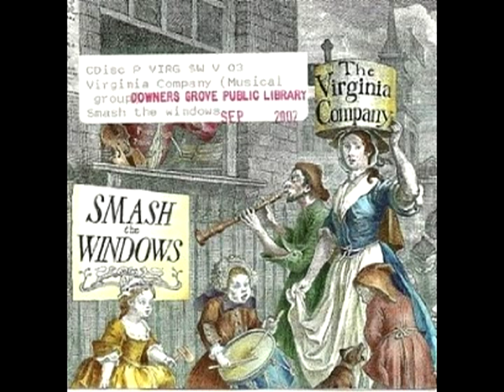Staines Morris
The Virginia Company- Staines Morris